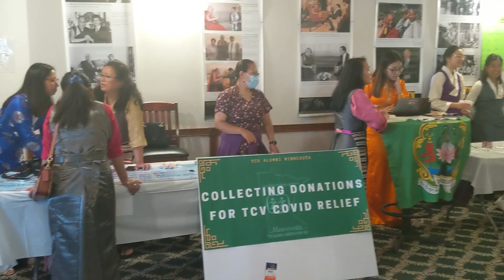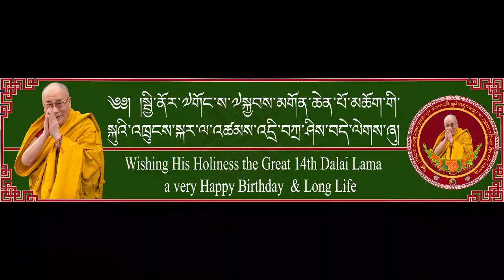HIS HOLINESS THE GREAT 14TH DALAI LAMA 86TH BIRTHDAY CELEBRATION - MINNESOTA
2021  TRUNGKAR CELEBRATION  IN MINNESOTA